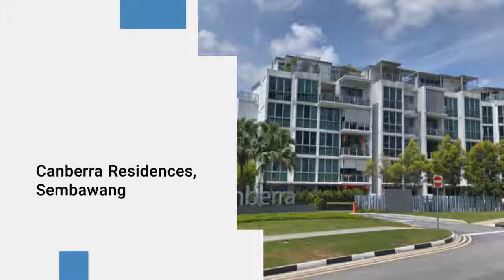Reliable Plumber Near Sembawang, Singapore. Plumbing Services at Sembawang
It is good news for residences and commercial premises in Sembawang as HDB Plumber Service extended our plumbing services to Sembawang area in Singapore.

Fast and reliable plumbing services for residents staying in Canberra Residences, Eight Courtyards, Euphony Gardens, Parc Life, Seletaris Condominium, Skypark Residences, Tha Nautical, The Visionaire, HDB apartment Sembawang.